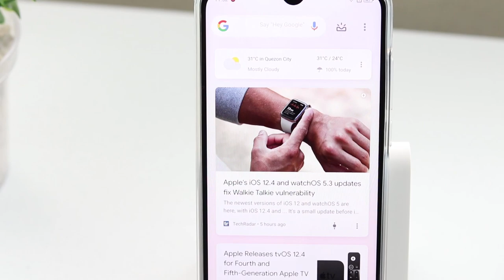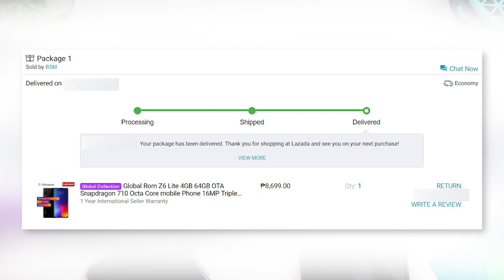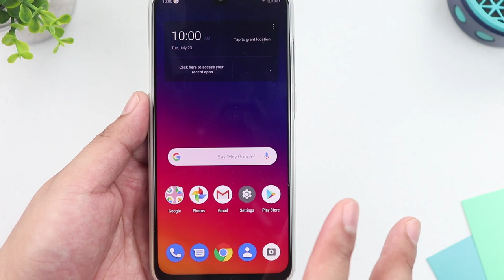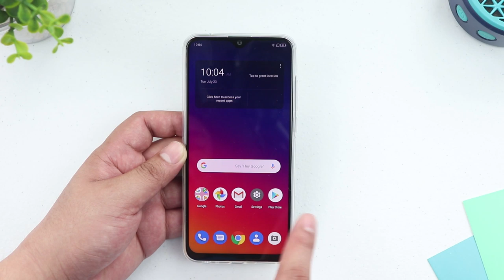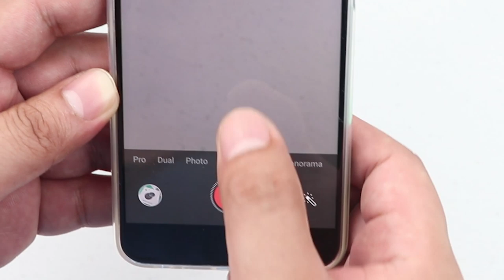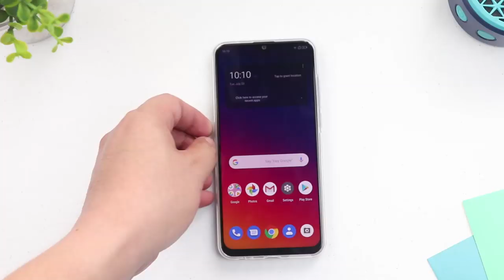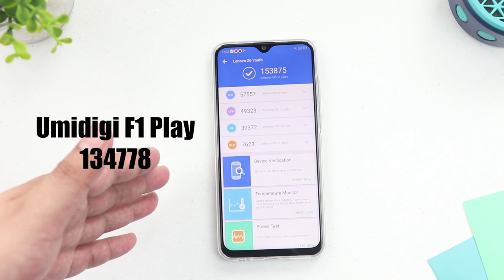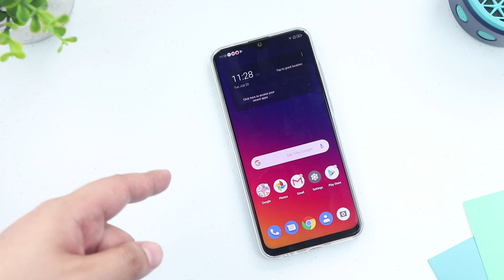Lenovo Z6 Lite/Youth: Bakit Sobrang Mura Nito?